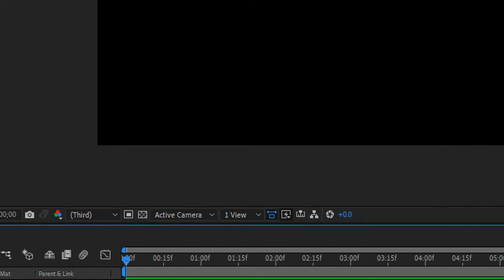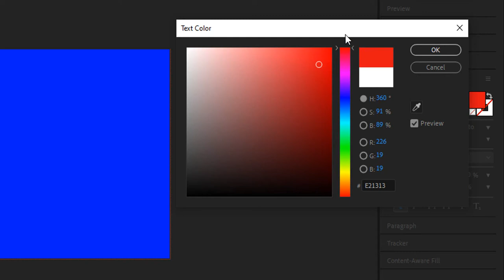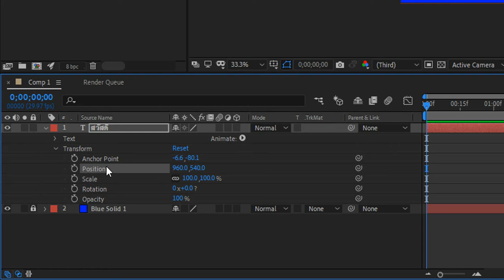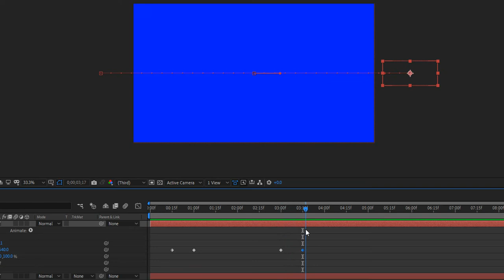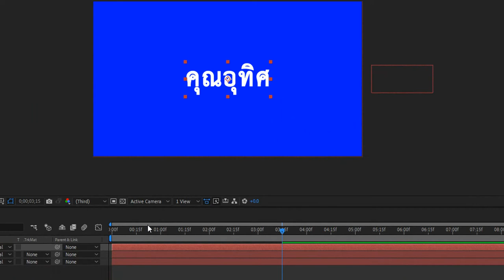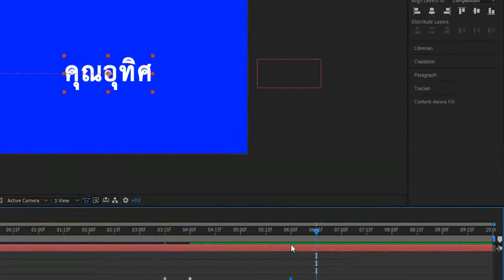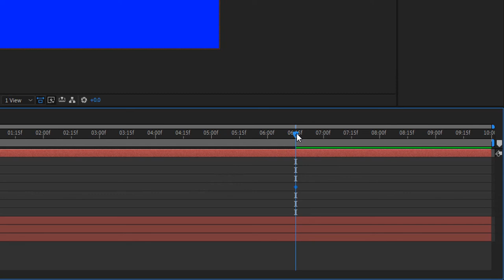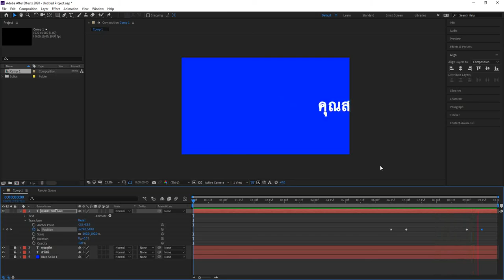EP2-2D Animation (Transition)